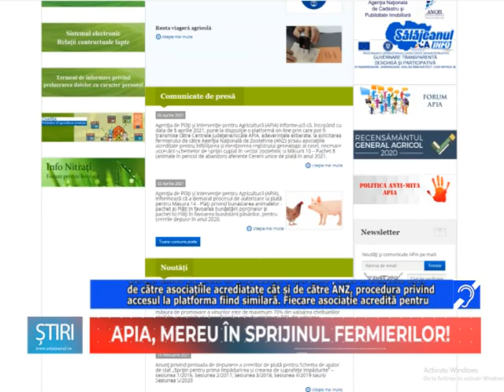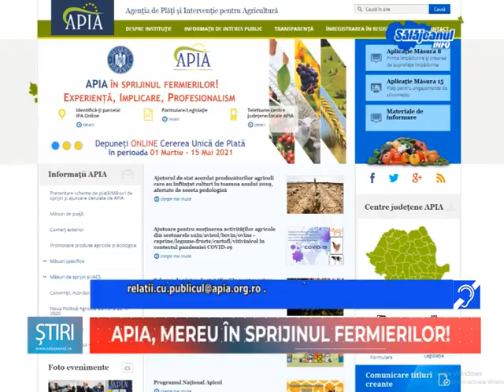APIA, MEREU IN SPRIJINUL FERMIERILOR